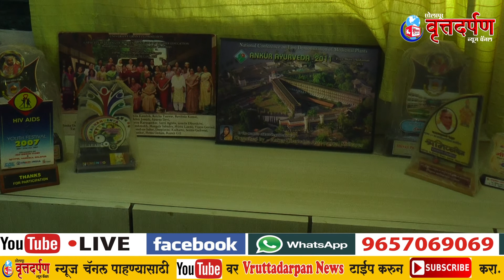सोलापूर वृत्तदर्पण न्यूज चॅनलचा प्रा.सीमा गायकवाड यांना कृतिशील प्राध्यापक पुरस्कार विशेष स्टोरी